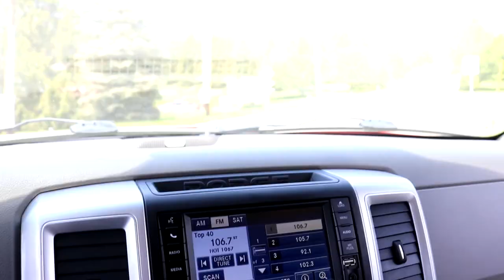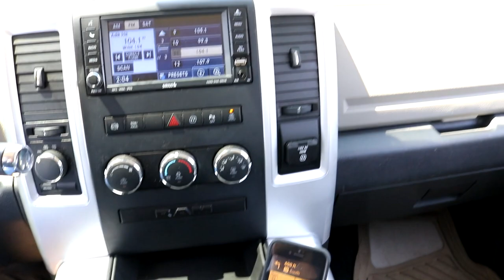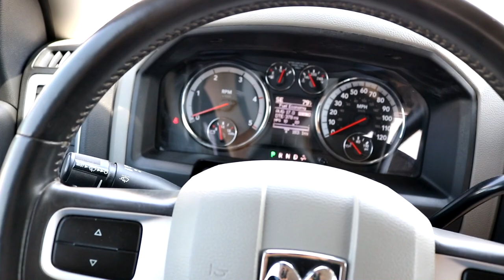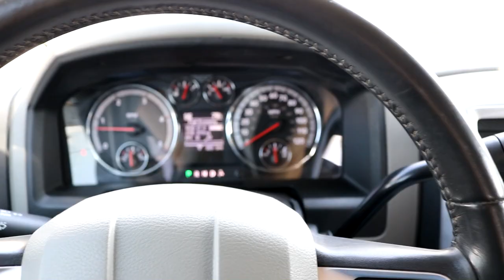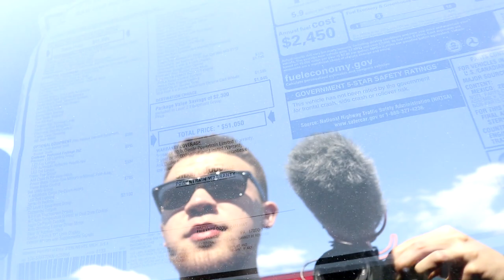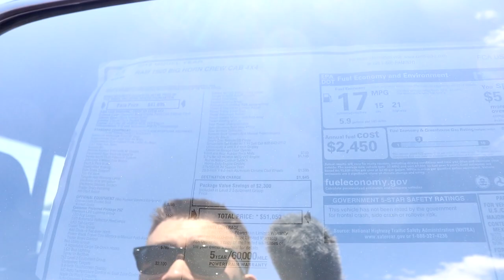24 VALVE CUMMINS GETS NASTY 5 inch STRAIGHT PIPE EXHAUST!!! *EXTREMELY LOUD!*